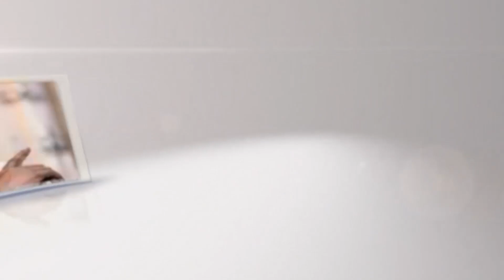MILICSIGA SIYAASIGA MARTIDA SUCAAD CADMIYE